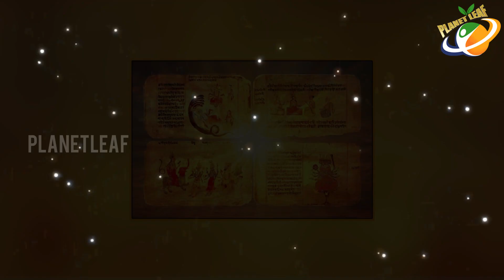Secrets Of 18 Shakti Peethas In Hinduism | With CC | Planet Leaf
Secrets Of 18 Shakti Peethas In Hinduism. Keep Follow Us For More Telugu Interesting Videos.

indian Hindu dharma has high priority and devotional values there are many Shakti Peetha accoding to the ancient history these are the holy places formed by the organs of Lord Shiva Wife Sati devi hindus beleive that the powerful shakti peetha have high graceful power and devotees offer their prayers in holy shakthi peethas this video contains the information about shakthi peethas formation and number of shakthi peethas.

MOVIES

NEWS

WEBSITES